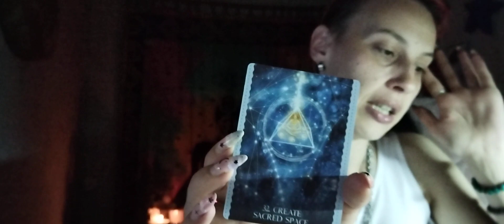TAROT OTVARANJE-ENERGIJE ZA MAJ 05.2024. SUNCE MESEC PODZNAK- VAGA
Dobrodosli :))

-KOLEKTIVNO TAROT OTVARANJE
-ENERGIJA za mesec maj 05.2024.
-NOVE MOGUCNOSTI

Ispod su nacini doniranja ukoliko zelite!

Uz svaku Donaciju poklon Cilj Duse i Vladar Planeta vaseg imena!!
Obavezno uz donaciju ostavite vase podatke radi prijema poklona od grupe!
Hvala Mile Duse! :)))

° Dinarski tekuci racun Erste Banka:
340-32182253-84 - / Marina Grubic / Ivana Mažuranića 4 / Zrenjanin / Srbija/

° Devizni racun Erste Banka:
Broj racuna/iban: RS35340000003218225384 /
SWIFT CODE: GIBARS22 ERSTE BANK A.D. NOVI SAD
/ Marina Grubic / Jožef Atile 126/ Zrenjanin / Srbija/